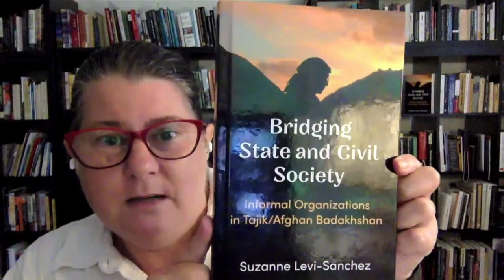Where are the Protests and Crackdowns in Central Asia Coming From?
Why the Usually Calm Region is Seeing a Wave of Unrest

This year has seen an unusual wave of protests in typically calm and stable Central Asia states. In January, Kazakhstan erupted in widespread violence. And in recent weeks, both Tajikistan and Uzbekistan have seen popular protests in formally autonomous regions of their countries, surprising observers and prompting governments to cut off internet access and prevent outside media from covering the story. This spate of incidents appears to stem from regional leaders’ failure to anticipate popular reactions to policy changes — a string of “unforced errors” by Central Asian governments, followed by harsh overreactions in putting them down.

On July 21, USIP  and the Oxus Society for Central Asian Affairs hosted a conversation that attempted to pierce the veil of secrecy around some of these recent events in Central Asia. A panel of scholars discussed how they view these protests and try to understand more broadly why governments in the region are suddenly struggling to keep things under control.

Speakers:

Assel Tutumlu
Associate Professor, Near East University

Suzanne Levi-Sanchez
Non-Resident Fellow, School of International Service, American University

Ivan U. K. Klyszcz
Doctoral Candidate, University of Tartu

Gavin Helf, moderator
Senior Expert, Central Asia, U.S. Institute of Peace